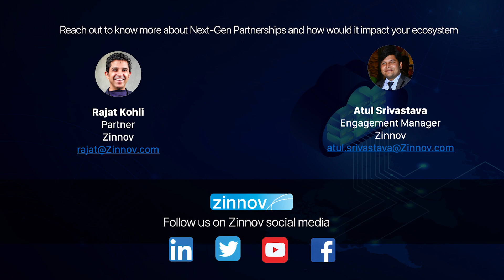Winning Together With Next Gen Partnerships | Panel Discussion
How are enterprises worldwide building strategies around partnerships to introduce new revenue streams? What are the best practices and frameworks to manage your partners across system integrators, software vendors, and resellers?
We recently concluded an exclusive virtual session on forming Next-Gen Partnerships with industry veterans Trice Johnson, Marianne Roling, Dhruv Kohli, Michelle Hartley Graff, and Rajat Kohli where they shared key insights on:

▪ The importance of partnerships and transformative benefits across technical, business, and financial categories.
▪ Building strategies around partnerships to introduce new revenue streams.
▪ The best practices and framework to manage your partners across system integrators, software vendors, and resellers.
▪ The growing adoption of technology within the partnership domain and the future of “Partnership Automation" and more!